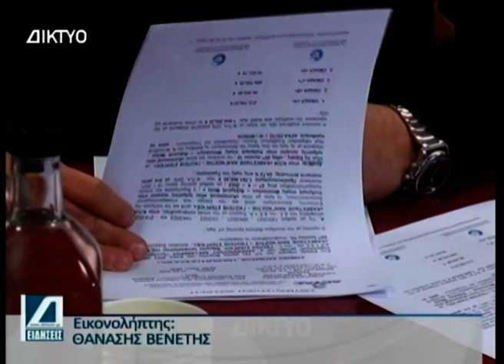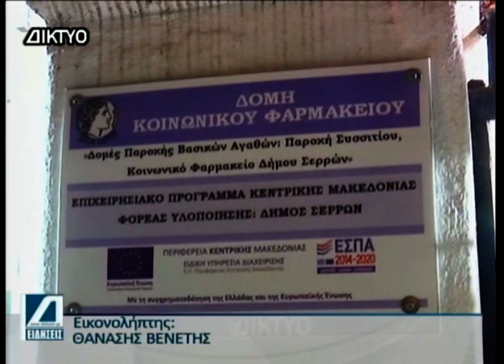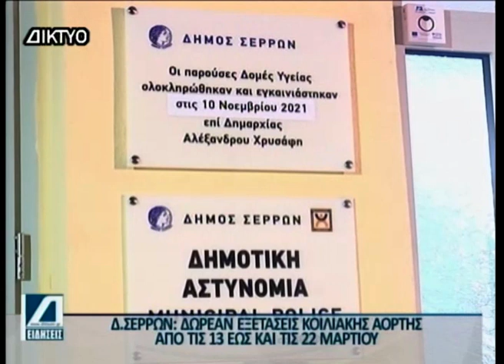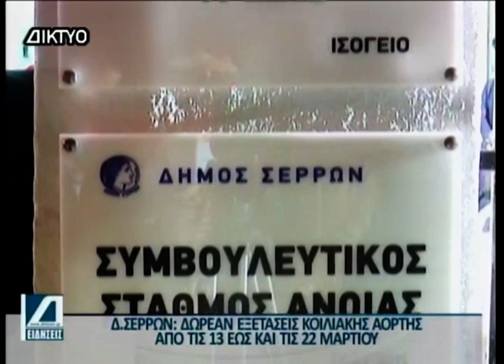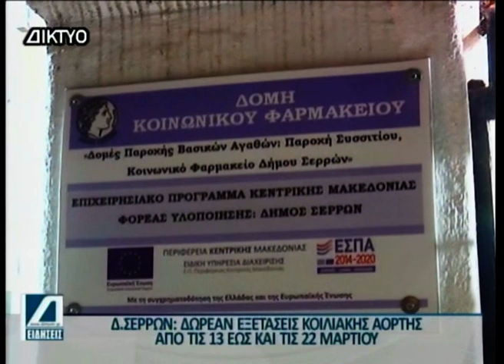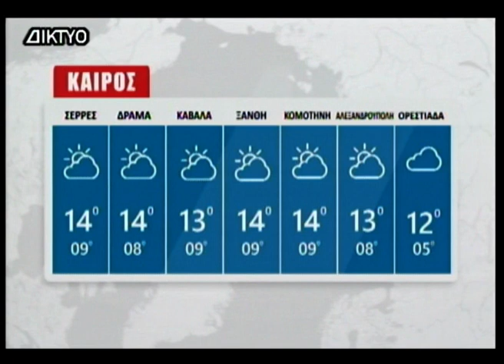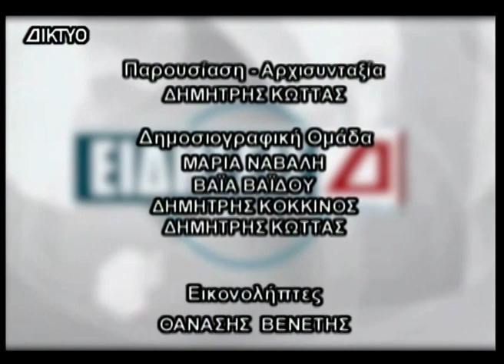Κεντρικό Δελτίο 17 03 2023